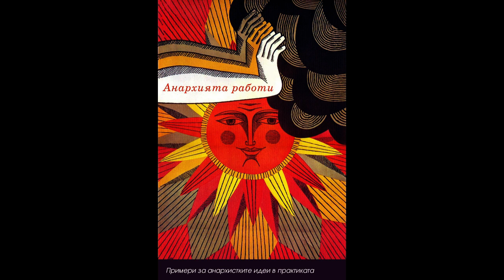"Анархията Работи" от Питър Гелдерлус | 3.12. Как ще се справяме със сушата, глада и други бедствия?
Част 3: Икономика
3.12. Как ще се справяме със сушата, глада и други бедствия? 0:08